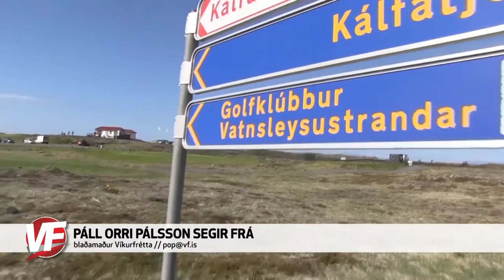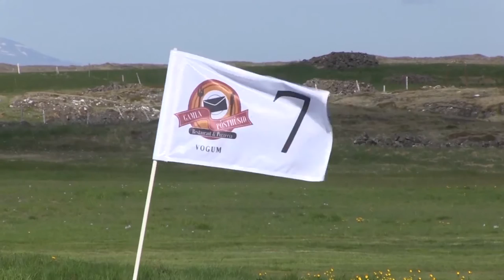Sjónvarp Víkurfrétta // 25. þáttur // fimmtudagur 2. júlí 2015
Sjónvarp VF // 25. þáttur // fimmtudagur 2. júlí 2015
Óvanalegir en skemmtilegir tónleikar Hobbitanna í Sandgerði á tjaldsvæðinu í Sandgerði og sólseturshátíð á Garðskaga er meðal efnis í 25. þætti Sjónvarps Víkurfrétta. Einnig kíkjum við á Kálfatjarnarvöll á Vatnsleysuströnd og ræðum þar við formann golfklúbbsins. Þá förum við einnig á landsmót unglingadeilda Slysavarnafélagsins Landsbjargar sem fram fór á Suðurnesjum. Lokum þættinum með myndum af heitustu dróna-myndavélinni sem flýgur um loftin blá.